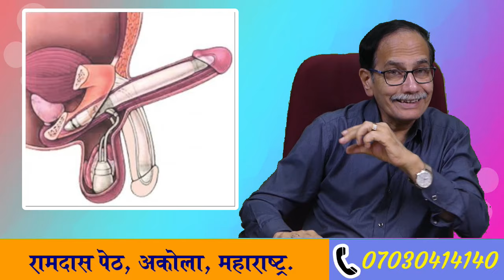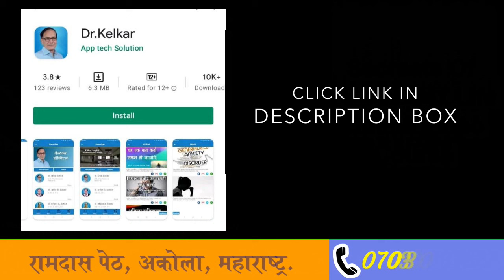Chip Chipa Pani Kaise Band Kare? Dr. Deepak Kelkar (MD, MBBS)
Precum - Pre-cum is a lubricant produced by Cowper's gland in the penis. It's released before ejaculation. Semen may linger in the urethra after ejaculation and mix with pre-cum while it's on its way out.

# What Is Precum.
# Chichipa Pani Ka Nikalna.
# Chipchipa Pani Ka Ilaj.
# Semen Discharge In Mens.
# Pre Ejaculatory Fluid.
# Early Discharge.
# Sperm Leakage.

1.     जब लिंग खड़ा हो उसके बाद लिंग के मुंह पर चिपचिपा पानी आ जाना │
2.     अश्लील फोटो या विडियो देखने के बाद लिंग से चिपचिपा पानी आने लगना │
3.     मन में उत्तेजक विचार के आने के बाद लिंग से चिपचिपा पानी निकलना │
4.     फ़ोन पर लड़की से उत्तेजक बात करने के बाद चिपचिपा पानी निकलना │

• Psychiatrist
• Hypnotherapist
• Psychotherapist,
• De-addiction Specialist
• Sexologist